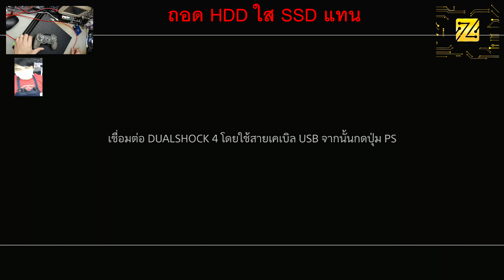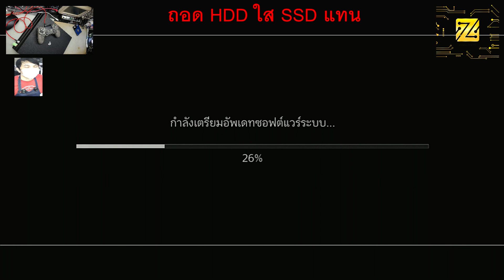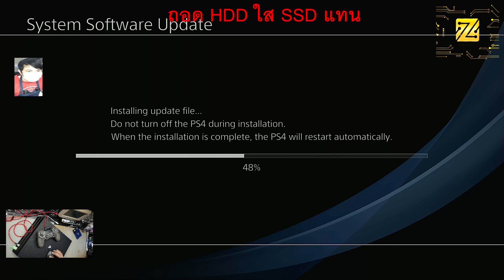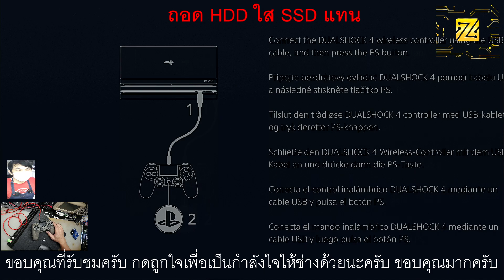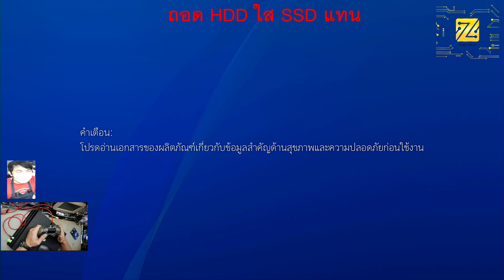จับ PS4-PRO ใส่ SSD ซ่ะ จะได้ไม่ต้องรอโหลด ผี!!!